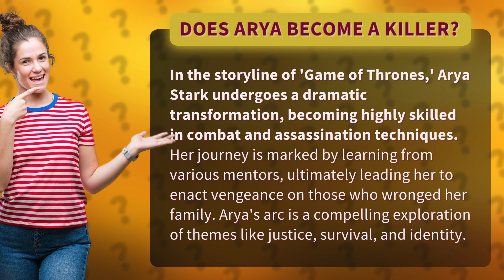Does Arya become a killer?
The Evolution of Arya Stark: From Innocent Girl to Lethal Assassin • Arya's Transformation • Watch as Arya Stark evolves from a young innocent girl into a lethal assassin in 'Game of Thrones,' exploring themes of justice, survival, and identity along the way.